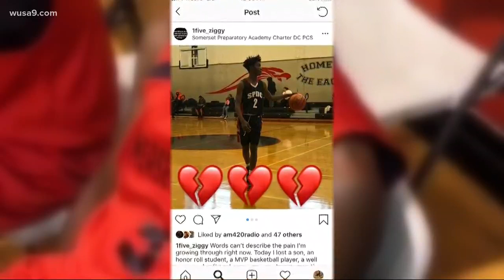DC honor student and basketball star killed steps from his school, his 9-year-old relative also shot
Maurice Scott was a leader on the court at Somerset Prep School in Southeast DC. He was one of four people shot Sunday when a gunman pulled up and opened fire.